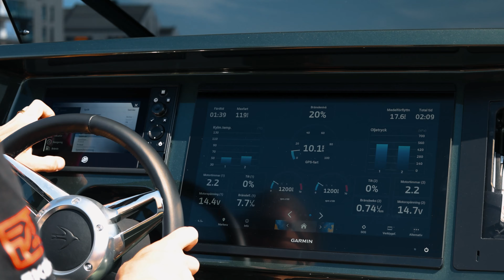WAS? JEDES BOOT WIRD GETESTET? Bei hydrolift ist das STANDARD! - 2/3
Bei hydrolift wird jedes Boot im Wasser getestet, bevor es zum Kunden geht. Das ist Standard, um die meisterhafte Verarbeitung sicherzustellen. Wir haben einen Test begleitet und waren von der hohen Sorgfalt überrascht. Der Ehrgeiz des Testers, auch jeden kleinsten Fehler zu finden und ausbessern zu lassen hat uns zum staunen gebracht.
hydrolift steht für meisterhafte Verarbeitung und der Sea Acceptance Test ist ein elementarer Baustein dafür.

Mehr Infos gibt es das erste Mal exklusiv auf der Boot&Fun INWATER in Werder!

T&R Yachthandel GmbH
An der Fine 8
06842 Dessau-Roßlau

Steuernummer: 114/108/07698
Stendal HRB 22517